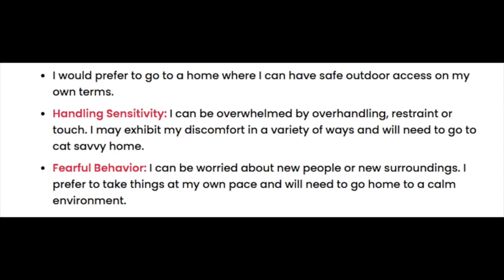Isabelle the Strongest Man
I'm a lovebug looking for the perfect place to spend my golden years. I appreciate having some alone time where I can do my own thing and hang out with you nearby.